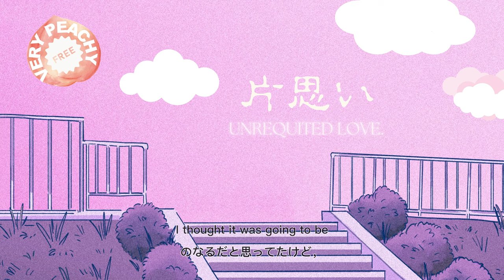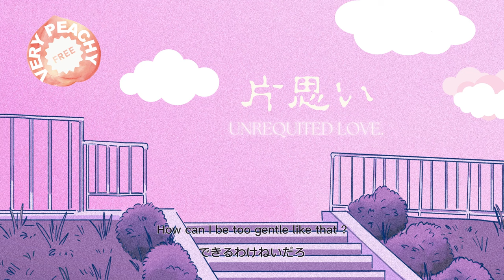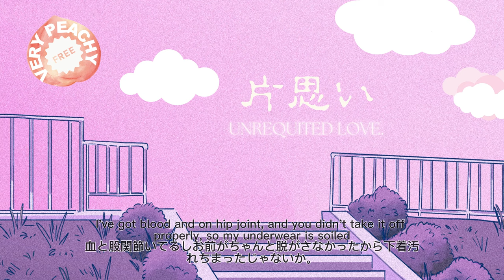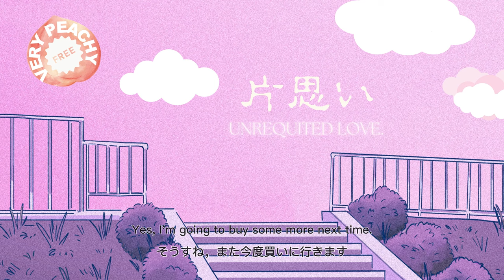FREE!! ♥BL新劇デビュー♥BLAD Updated This week 【EN/JP SUBS】-片思い Unrequited Love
片思いUnrequited Love-Some secret has been revealed...
クラッシュ...痛い、意外?